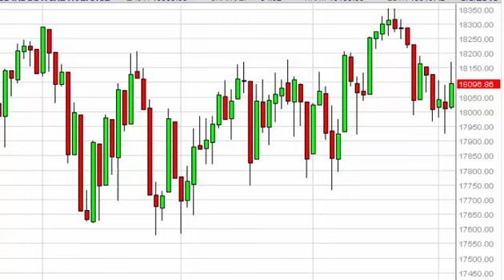Dow Jones 31 Technical Analysis for June 4 2015 by FXEmpire.com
- June 4 2015 index daily technical analysis for the Dow Jones 31 INDEX. Find more information about Forex and Commodities News Technical Analysis Fundamental Analysis and Brokers on FX Empire